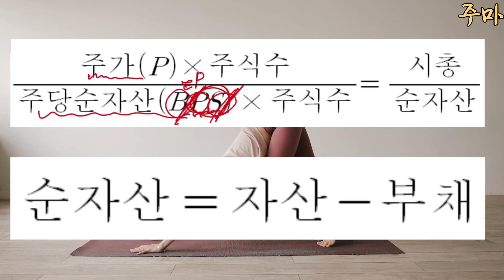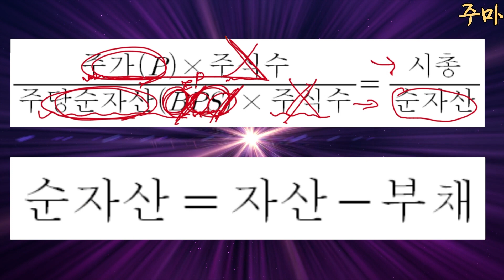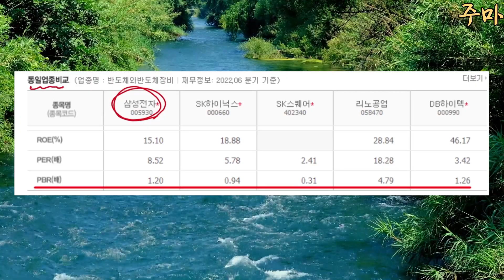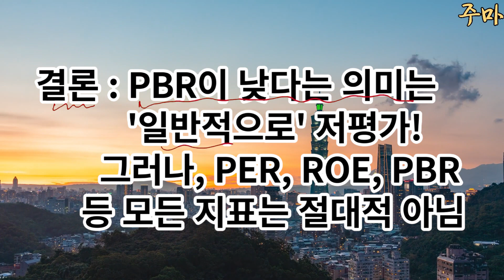PBR 1분 쉬운 설명! / 주식강의기초 3강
PBR 아주 쉬운 설명입니다.
주식은 어려운게 아닙니다. 제 주식강의를 따라서,
하나하나 알아가다 보면 어느새 고수가 될 것입니다.
PER, EPS, PBR, ROE 등에 대해서 하나하나 살펴봐요!